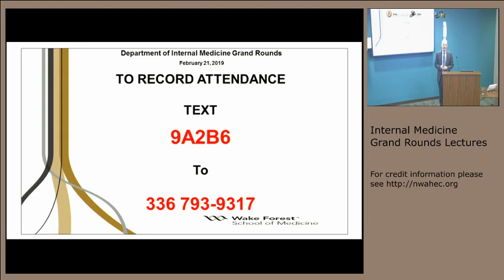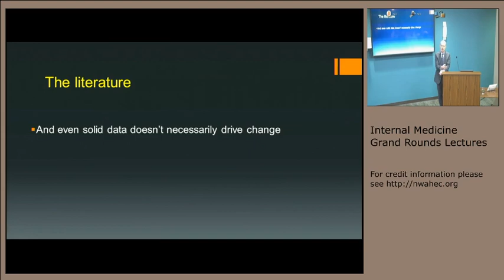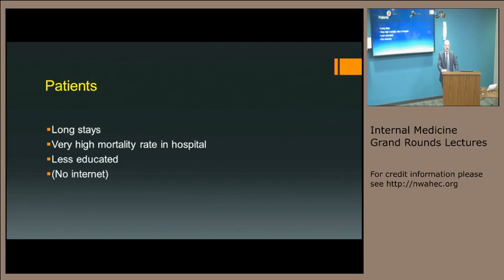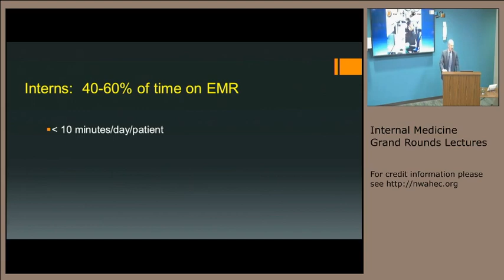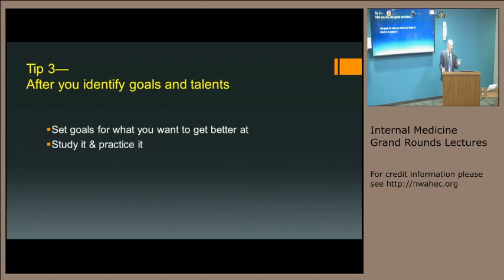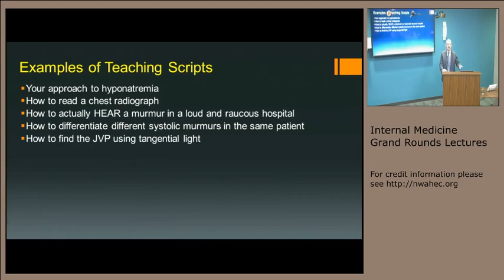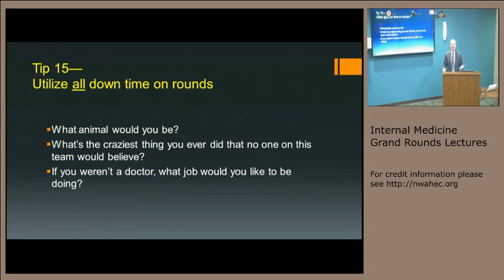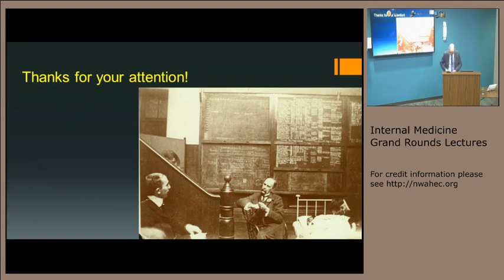Educational (& Efficient) Attending Rounds for the 21st Century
Paul Aronowitz, MD, MACP - Health Sciences Clinical Professor of Med & Clerkship Dir of Int Med at University of California Davis School of Medicine - is a long time Clinician Educator; Current Clerkship Director of Internal Medicine; Former Internal Medicine Residency Program Director.